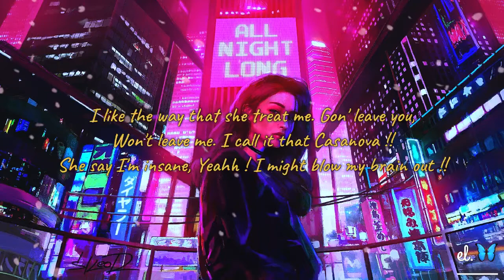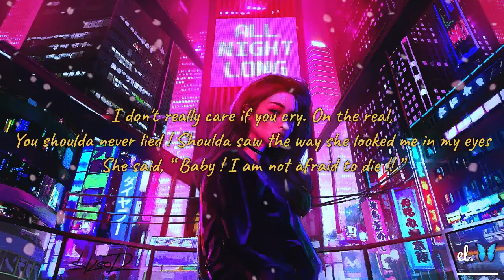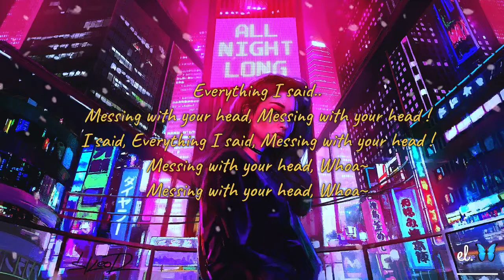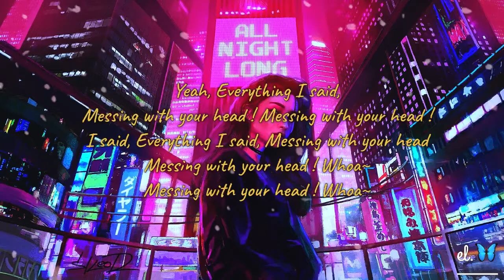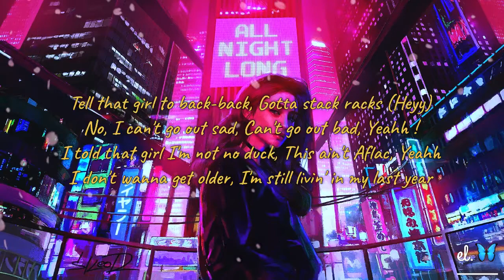XO Tour Llif3 x P2 - Lil Uzi Vert [Best Transition] LYRICS (VVSDerek Remix) TikTok